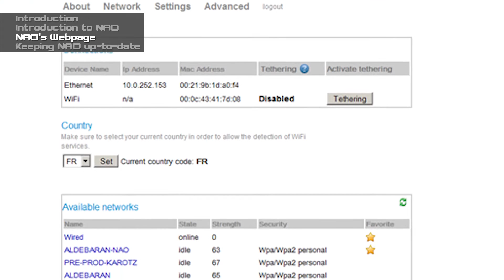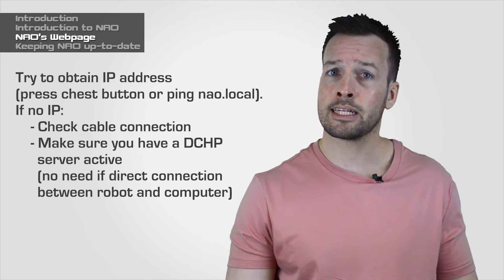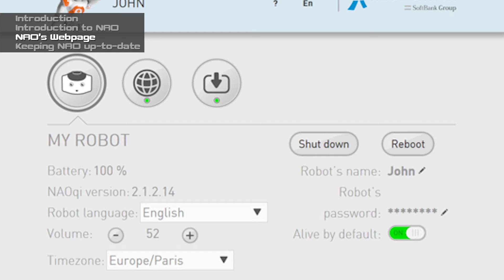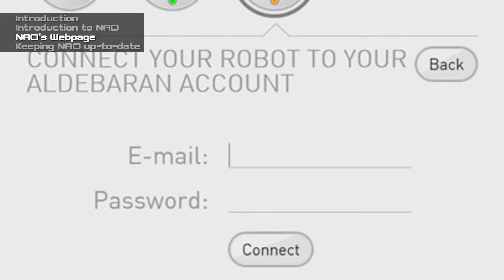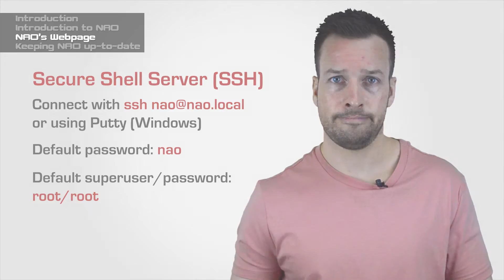NAO & Choregraphe Training Part 3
NAO webpage
NAO webpage is largely configured robot and you can access it via web browser this by typing:
With the use of logon details of, NAO and the password NAO for the default account.
The Network tab
When you get into the web browser you’ll be able to see the network settings section. This allows you to connect your NAO to the network. You can connect your NAO to the computer using a wired or wifi connection. The wired connection is mandatory when you initially setting up the NAO but then afterwards it is recommended that you use the wifi connection. This is so the NAO can move around and doesn’t get tangled up in his own wire and has his freedom. So to get this to work what you have to do is you have to do:
 Select one of the available WiFi network
Complete the required parameters
Click the connect button.
The NAO supports WEP, WPA and WPA2 personal securities.
To connect NAO behind a proxy
Select one of the available networks
Check the advanced options box
In the (Proxy) list, select manual.
Place the required parameters (Hostname, Port, Bypass for)
To connect your NAO to a hidden network
 Hit the add wifi button
Click the connect button again
Troubleshooting network issues
You have any issues with connecting to network then please try these 5 tips:
If you can’t connect the NAO over the Wi-Fi, switch back to the Ethernet cable. This relates to connect to NAO to see any issues with the Wi-Fi.
Make sure your network access is allowing Choregraphe through your firewall
Obtaining the IP address of the NAO and connect via the IP address details.
You  can get the NAOs IP address by pressing the chest button once
You can also check the cable connection to make sure they have DCHP server active. DCHP is not needed if the direct connection through the robot and the computer.
Once you have the IP address of the NAO you can try to ping it.
If you can’t do anything else or contact your network administrator